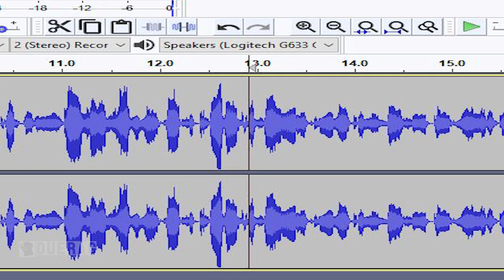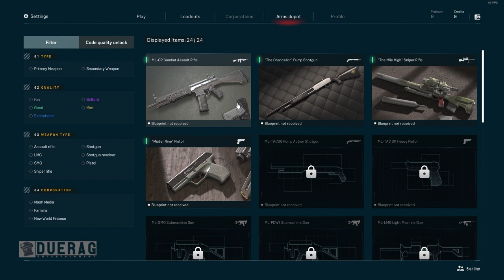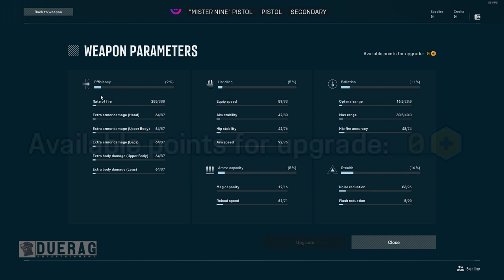They Are Passing This Arcade Shooter Off As A Tactical Shooter - Nine To Five Beta - Honest Opinion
Nine to Five is a new 3v3v3 team-tactics FPS that’s as much about outsmarting your rivals as it is about outgunning them. Closed PC alpha starts on June 4! Sign up before June 1.

“It’s time for the Nine to Five closed alpha!

We hope you enjoy this early version of Nine to Five as much as we have developing it. Just to be clear on what to expect: this is very much a work in progress, and the game has some rough edges that we continue to work on smoothing out.

On the content side: environments and weapons are still getting visual polish and balancing, some menus are incomplete and can be tricky to navigate, crafting and progression systems are on their first iterations, character visuals are rough, and some of the visual language/VFX needs work. All of these issues are a priority for us.

Our focus in alpha is on the core gameplay, so there’s still a lot of optimisation and refinement missing, which will improve over time as we continue development. This build has not been optimised for performance on lower-end machines yet, but the graphics settings can be adjusted, so if you encounter performance issues, we recommend scaling these back.

We’ve done QA work and testing, but no doubt, some bugs have made it through. We will open the ticket system on June 4. In the meanwhile, you can check the FAQs for more information.

This is a closed alpha and we do ask you to sign a Non Disclosure Agreement as well as confirm you are 18 or over. Capturing and sharing videos, screenshots or live streams of the game is not allowed at this early stage. As the game evolves and we are closer to completion we would be delighted to have you share visual material of the game online. However, for now we ask you to kindly respect this rule, should you want to join the alpha test for Nine to Five. The full NDA will be available on June 4 in-game.

That may seem like a lot of disclaimers, but we wanted to get this game into your hands as soon as possible, and ultimately, this will help us craft the best experience in the end.

We’ve had so much fun playing Nine to Five, and we’re excited to have more friends to play it with. We hope you enjoy!”

ARE YOU READY TO MAKE A KILLING?

Nine to Five is a new 3v3v3 team-tactics first-person shooter. Set in a future where corporations rule and being a mercenary for them is just another job, collaboration and smart teamplay is what gets the job done around here – not just pure reflexes.

In each intense shift, three teams of three battle against each other to complete their client’s objectives. How each phase ends influences how the next one starts – so you always need to be ready to adapt your approach.

Customize your rig to suit the task at hand. Play to your strengths. Or choose to support your team. Even if you have only 15 minutes to spare, Nine to Five gives you a chance to find your role in the team. The idea is to have fun – or die trying. Either way, there’s never a dull day at the office.

Songs Used;